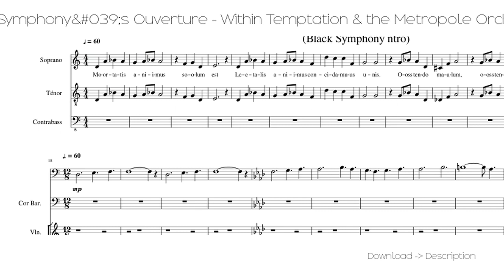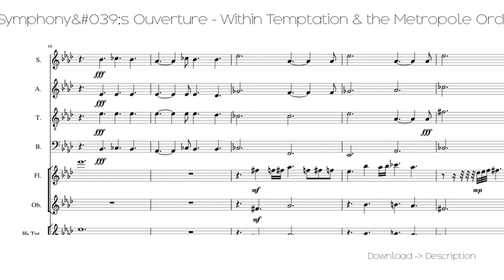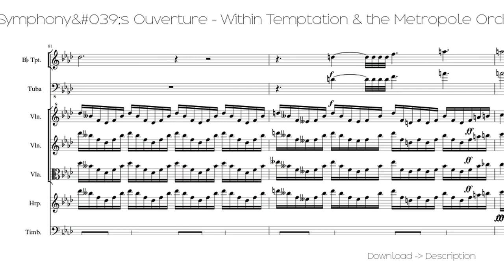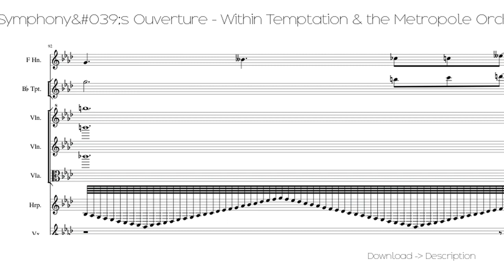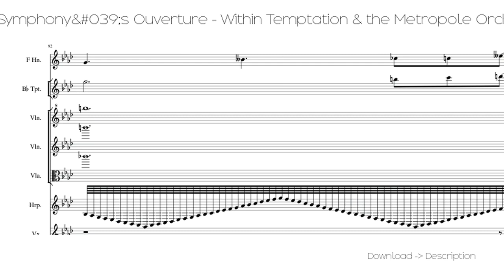🎶 Black Symphony&#039;s Ouverture - Within Temptation & The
Sheet for song: 🎶 Black Symphony&#039;s Ouverture - Within Temptation & The